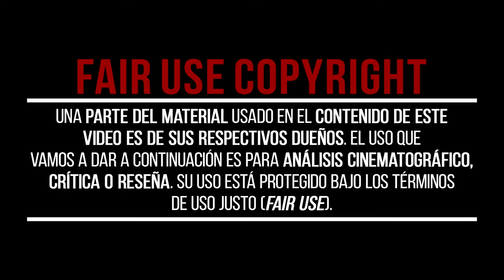6 MOMENTOS Inolvidables de la saga POKÉMON | Un Viaje a la NOSTALGIA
¿Estás preparado para recordar esos momentos de gloria y ver si tu experiencia como entrenador pokemon te da derecho a presumir? Descubre ahora cuáles son los 6 momentos inolvidables de la saga Pokémon que te acreditan como fan número 1 si los has vivido todos.

¡Escríbenos en comentarios si tu también has vivido estos momentos y cuál es tu favorito!

📽CAPÍTULOS📽
00:00 - 6 MOMENTOS Inolvidables de la saga POKÉMON | Un Viaje a la NOSTALGIA
00:20 - MOMENTO 1 - LLEGAR AL NIVEL 100
00:56 - MOMENTO 2 - PERROS LEGENDARIOS
01:32 - MOMENTO 3 - ÚLTIMA POKEBALL
02:04 - MOMENTO 4 - COMBATE CON ROJO
02:30 - MOMENTO 5 - COMBATE CONTRA VOLO
03:09 - MOMENTO 6 - POKÉMON UNITE